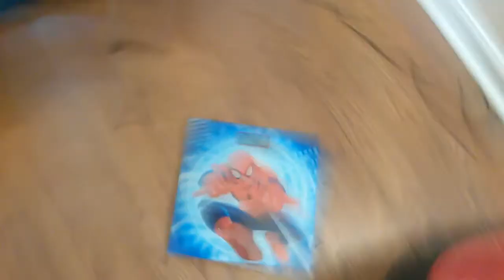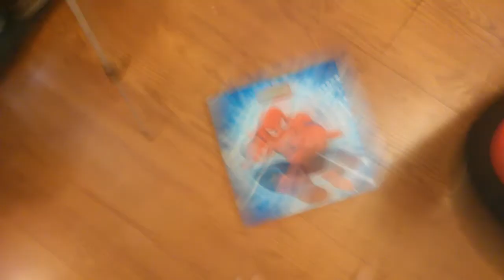Day #12 - Weight-in, after thoughts & comments.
I'm back home from Denver, Colorado first thing I wanted to do is do a quick weight-in to see what my weight, after my trip.  Now if you ever get a chance to go to Denver, Colorado, please check out these vegetarian vegan restaurants & eateries that I experienced on my journey.  Beet Box , Native Foods, Watercourse, they may not be 100% alkaline based but you have a better selection of items than normally when you're out and about and not able to cook home cooking.  Plus you'll be around people who think vegan and vegetarian and are living that lifestyle this helps a lot when you are in a different city so take this in mind as we go on this journey together.

I'm on Instagram as @fredrick24.7.365. Install the app to follow my photos and videos.